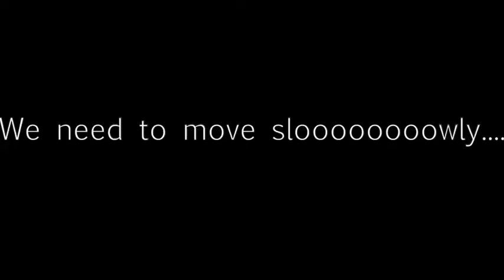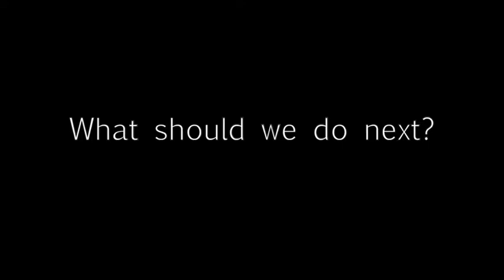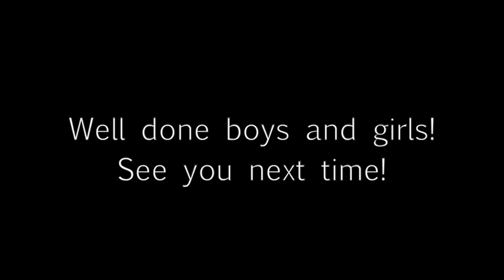KS1 Drama - Lesson Two